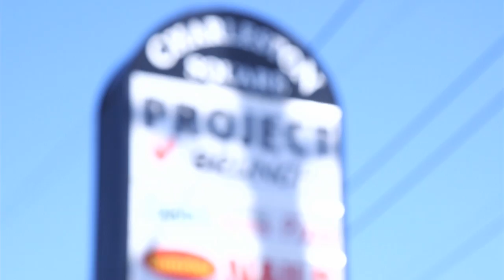Project Brunch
Joelle Garguilo heads to Staten Island to check out New York City's first and only restaurant dedicated to brunch.